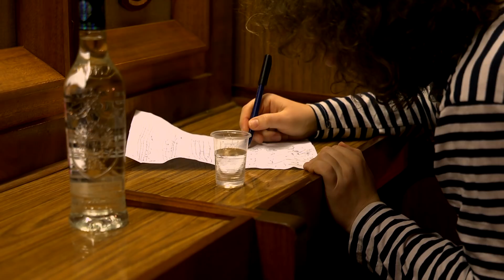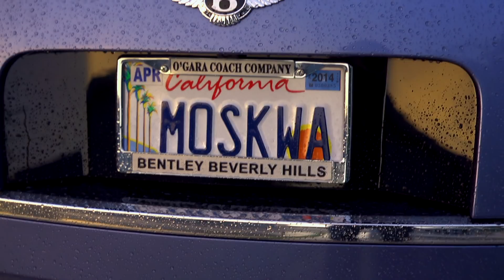SOS Матросу - трейлер фильма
Премьерный показ состоится 29 января 2018 в 19.00 в Москве в к/т Октябрь. Билеты

16-17 февраля, в рамках Года Японии в России, Невафильм Emotion выпустит на большие экраны фильмы о двух уникальных рок-группах — Мумий Тролль и X Japan. Русский Владивосток и японский Тиба - города, расположенные по соседству, подарили миру музыкантов, совершивших переворот в шоу-бизнесе. Фильмы «SOS Матросу» и «We Are X» — откровенный портрет двух коллективов, навсегда изменивших музыкальную индустрию в родных странах.

"SOS Матросу".
Фильм Ильи Лагутенко и Денни Дрисдейла
Закадровый голос: Сергей Светлаков
Режиссер: Денни Дрисдейл
Оригинальный арт: Андрей Касай Флаконкишочки
Анимация: Андрей Касай Флаконкишочки и Михаил Калинин
В ролях: Илья Лагутенко, Юрий Ложечник, Олег Пунгин, Юрий Цалер, Евгений Звиденный, Григорий Романов, Барк Седов
Музыка группы Мумий Тролль

Film by Ilya Lagutenko and Danny Drysdale
Directed by Danny Drysdale
Original art by Andrey Kasay Flakonkishochki
Animation by Andrey Kasay Flakonkishochki and Mikhail Kalinin
Starring Ilya Lagutenko, Yuriy Lozhechnik, Oleg Pungin, Yuriy Tsaler, Evgeniy Zvidenniy, Grigoriy Romanov, Barque Sedov